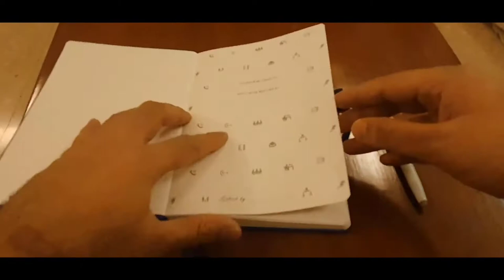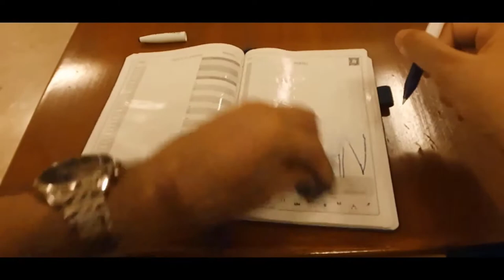Smart Gadget Reviews - Smart Notebook - Erasable & Reusable - Save Paper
Here is the Amazon link to this amazing notebook -